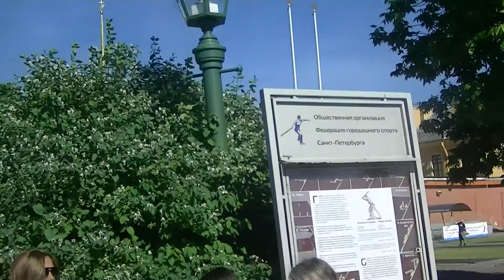St. Petersburg Russia on the Magellan 28/05/2018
Baltic Cruise, Cruise & Maritime Voyages, CMV, 315th Anniversary of Saint Petersburg